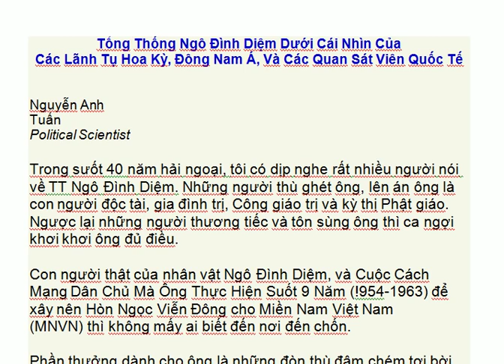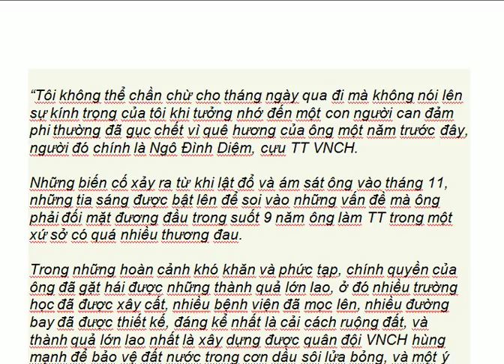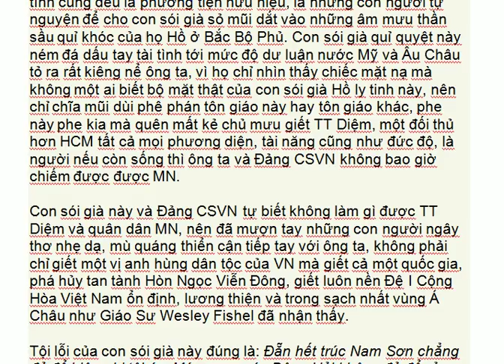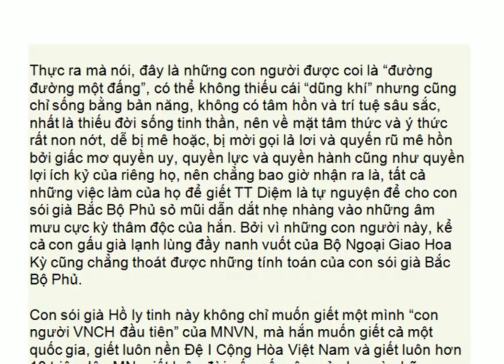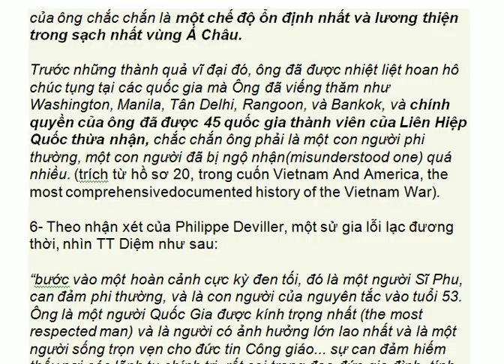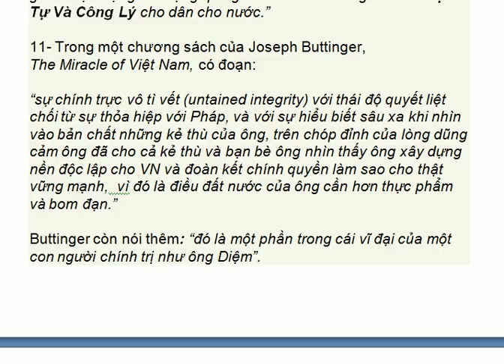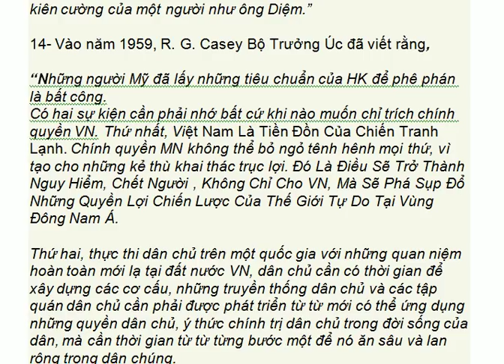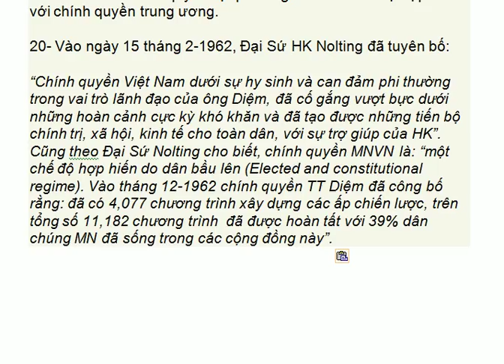Tổng Thống Ngô Đình Diệm dưới cái nhìn của các lãnh tụ Quốc Tế